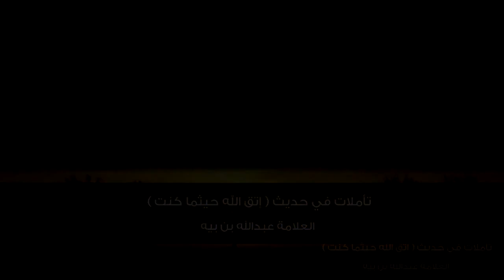من تقوى القلوب | العلامة عبدالله بن بيه